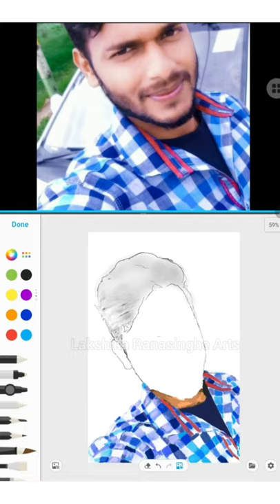My First Digital Portrait Painting | Lakshika Ranasinghe Arts